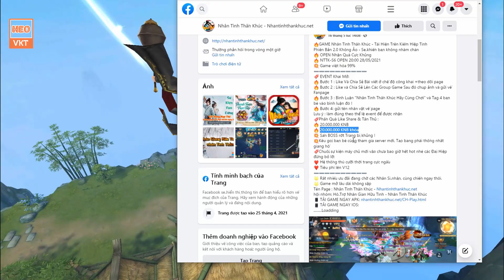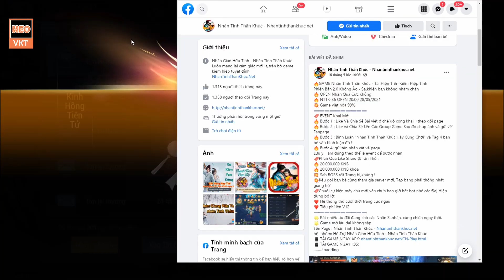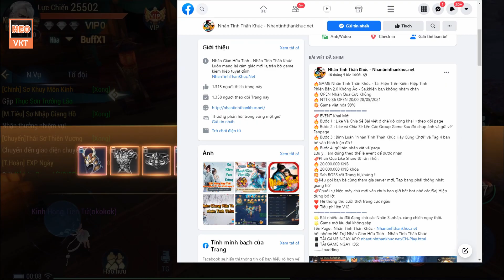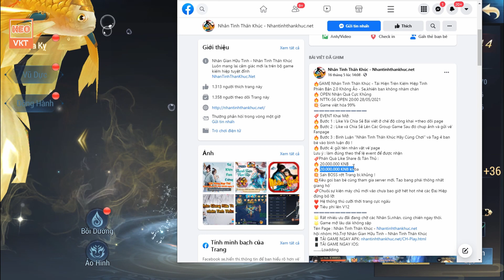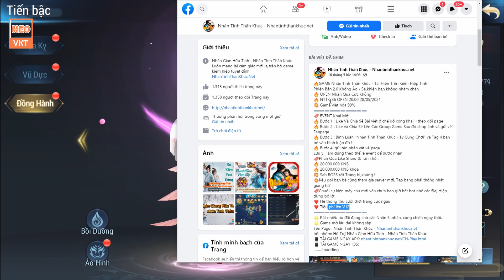GAME 400: Nhân Tình Thần Khúc Open S6 - 20h -28/5 (IOS,Android,PC) | Free 40000000KNB - Vip [HEOVKT]